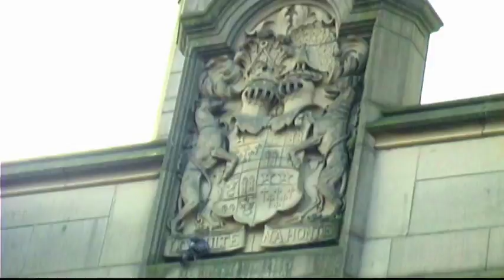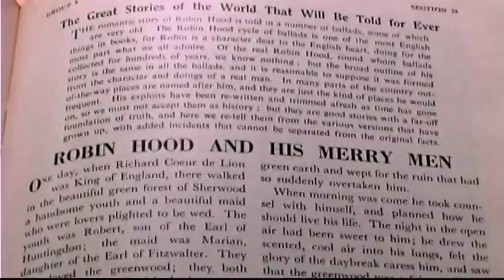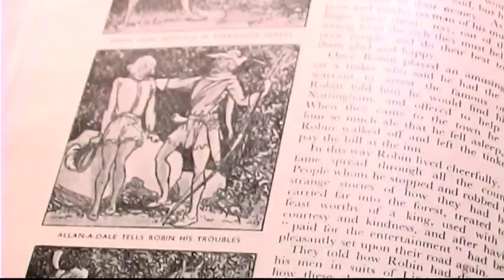Nottingham Castle History (Walkabouter'sGuide) #36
Was Robin Hood real? Yes.
Documentary of Castle Nottingham and the statue of Robin Hood, or Robert of Locksley, that guards it.
Walkabouter's Guide to Australia. It's grim but funny.
Animated by Shaun McKinnon.